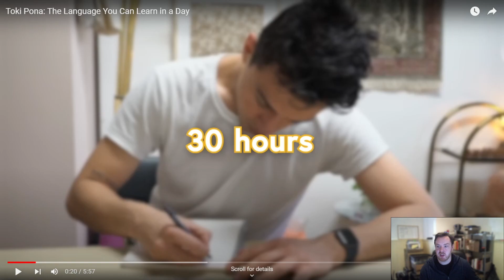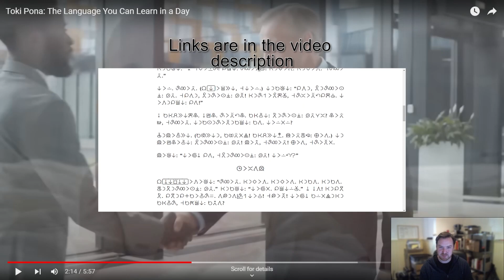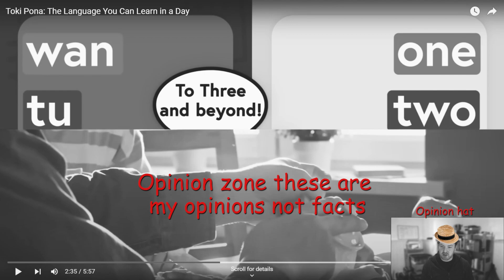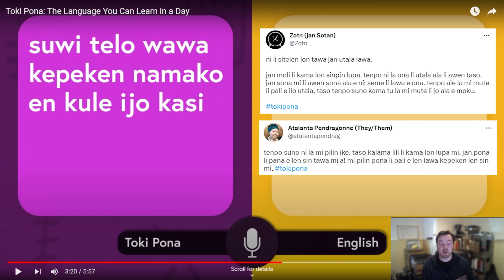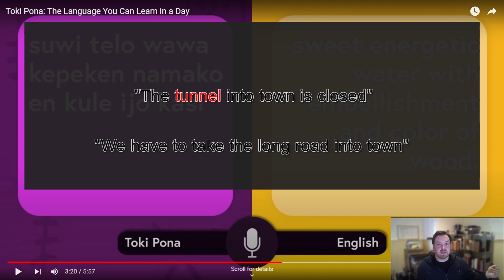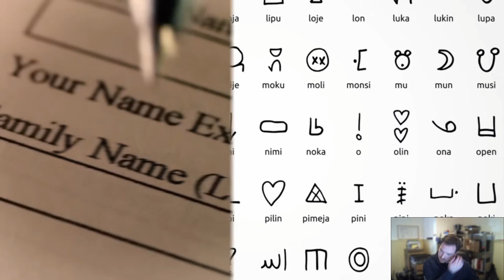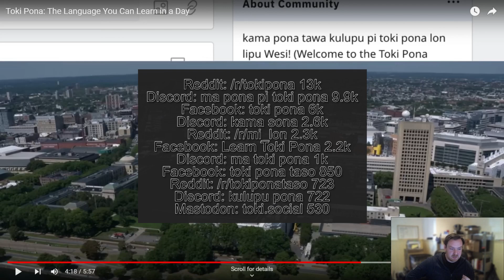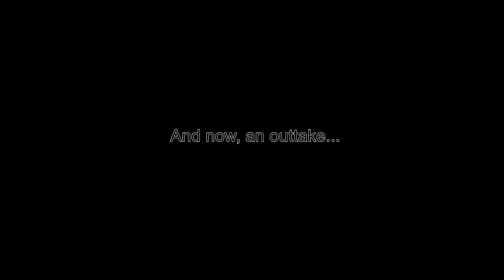Reacting to Half As Interesting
Half As Interesting made a video about Toki Pona, so let's see how they did.